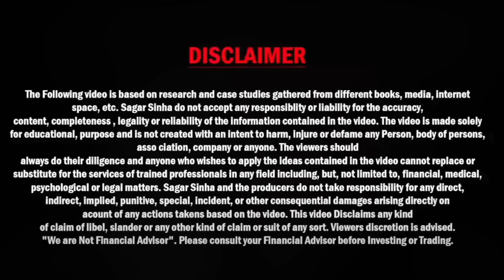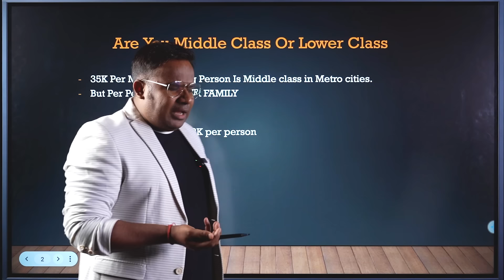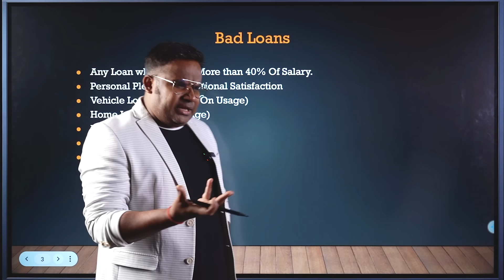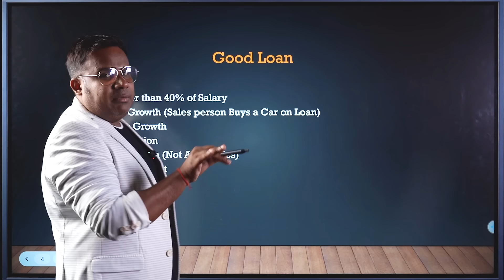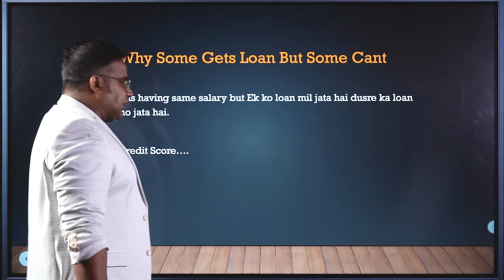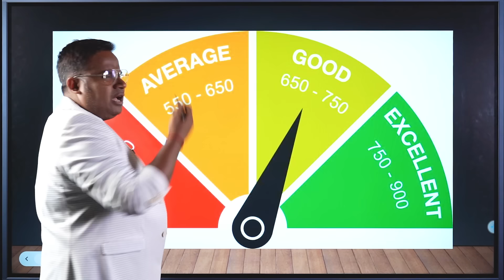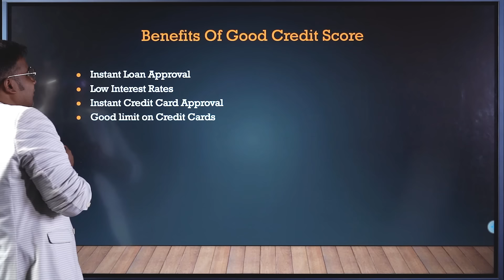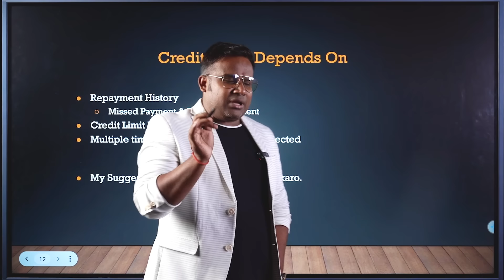तुरंत लोन कैसे लें | Credit Score kya hota hai | Instant Loan Approval | SAGAR SINHA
☑️ Invest In Mutual Fund SIP, SWP, Stocks | Open FREE Demat Account - AngleOne

☑️The Real Rich Book IN Hindi - Amazon